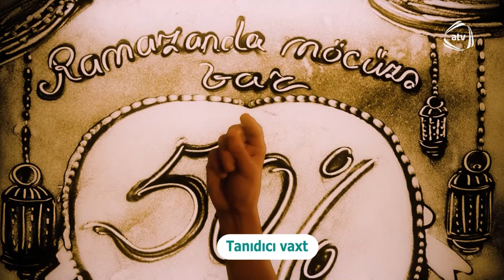Axşamın oyunu - 23.04.2023